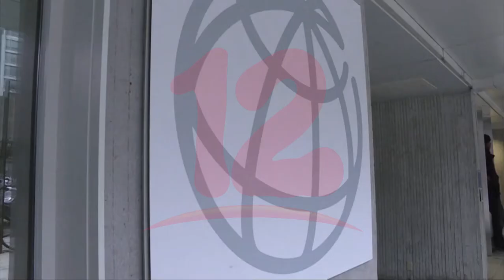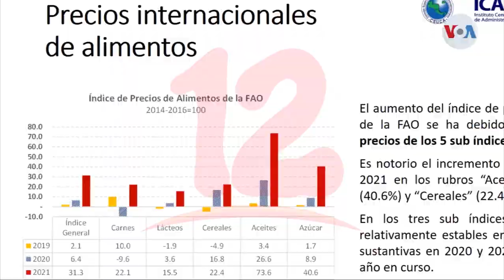Banco Mundial planea ayudas por US$ 170,000 millones contra crisis en el mundo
Internacionales Banco Mundial planea ayudas por US$ 170,000 millones contra crisis en el mundo.